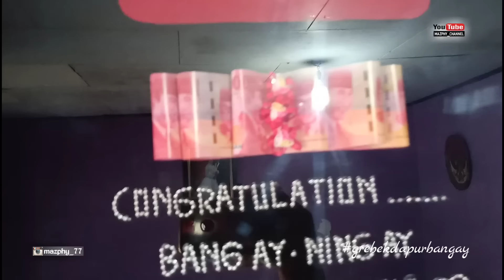GREBEK DAPUR BANG AY - MASAK GARANG ASAM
Hallo teman subscriber, kali ini kita akan grebek dapur bang ay, dia ternyata pinter masak, bungkus garang asem pake daun dia juga bisa, oya meski ada yang lupa bumbunya kurang laos sama daun salam tapi ranyanya tetap mantul. Oke yuk kita intip bang ay dulu..